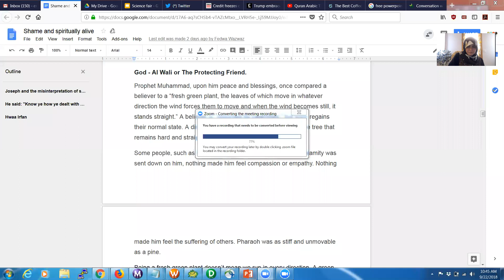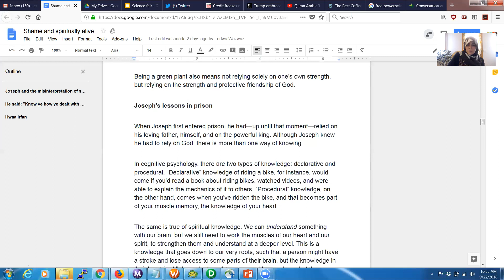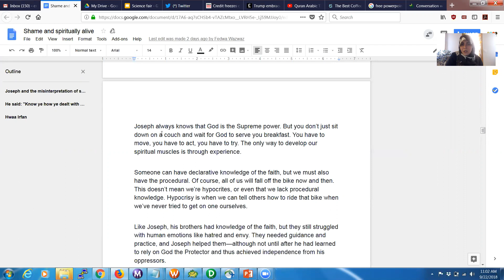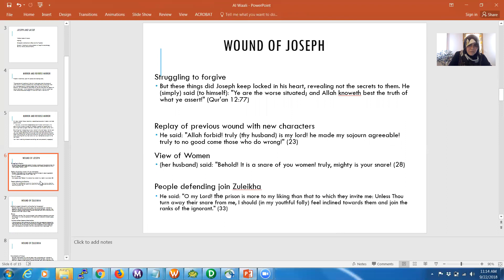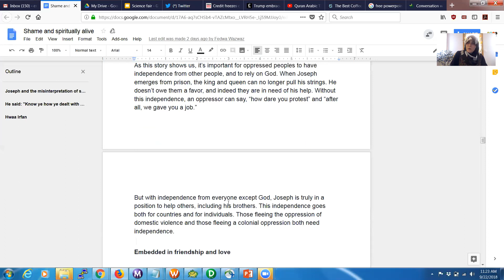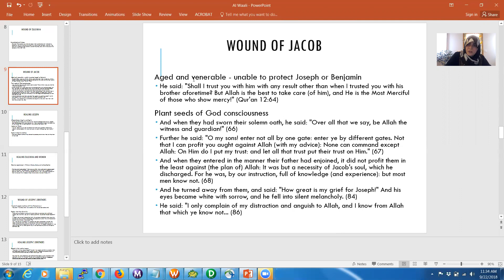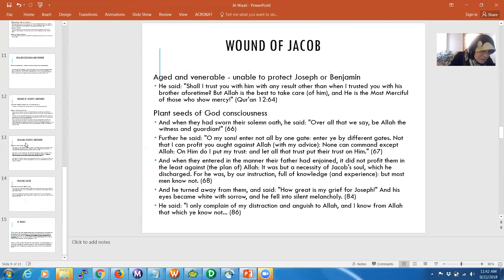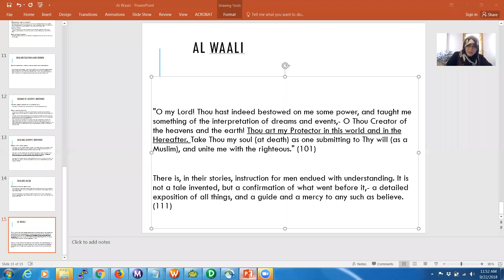Lessons From Joseph And Jacob | God Intervenes Between A Person And Their Heart | Fadwa Wazwaz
One of the names of God is “al-Wali,” or “God the Protector.” And this sort of protection is embedded in friendship and love, and it helps Joseph strengthen his spiritual muscles.

Every healing story is different, and we need different relationships with God at different times. Sometimes a family or an oppressor will respond when we reach out to them, as Joseph’s family did, and sometimes they won’t, as Abraham’s family did not. In all cases, we need to trust in God to guide us.

God knows what our needs are. Sometimes we need God the Protector. Hajar, in her story, needed sustenance. If we have sinned, we need God the Oft Forgiving and Loving, and we need repentance. God always comes to us based on our needs.

Book used in this presentation: The Most Beautiful Names of God compiled by Sheikh Tosun Bayrak al-Jerrahi al-Halveti

Sources: Scholarly Commentary by Shaykh Muhammad Metwalli al-Sha’rawi Online
A History of the Prophets of Islam by Suzanne Haneef

If you found this beneficial, share and invite others. Any words or ideas that are not your own but taken from this video and author need to be cited.  It is crucial to give credit where it is due and uphold your integrity by citing sources and original author properly.